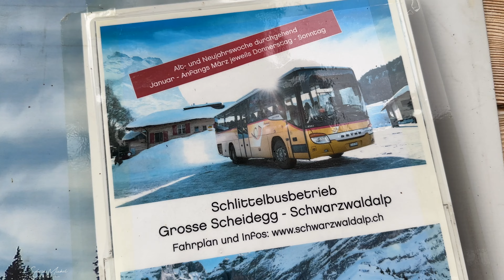Things to know about Switzerland in Mid Season 4K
0:00 Starting our little trip with a short road trip with useful informations
10:36 How to drive on swiss roads in winter
20:38 Starting our hike in mid-season Rosenlaui - Schwarzwaldalp

In this video I tell you something about November in Switzerland and about the so-called "in-between season". Then I tell you something about how to drive as accident-free as possible on winter roads and why trips like this one are not without danger in winter. I hope you enjoy our little excursion to Rosenlaui in the off-season when there is really no one out and about.

The most beautiful places in Switzerland presented in a special Switzerland travel vlog. Sylvia Michel & the most famous dog of Switzerland @rastawhiteshepherd are exploring Switzerland every day!

Get your favorite pictures on a cup, a t-shirt or a towel

See my other work on my other social media channels (over 2.5 millions)